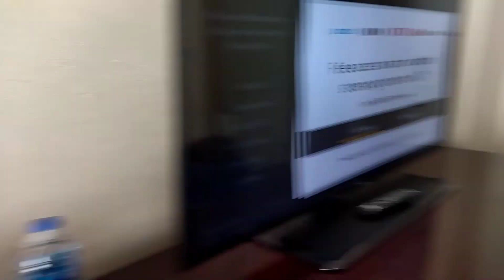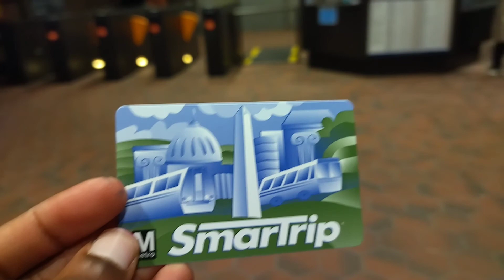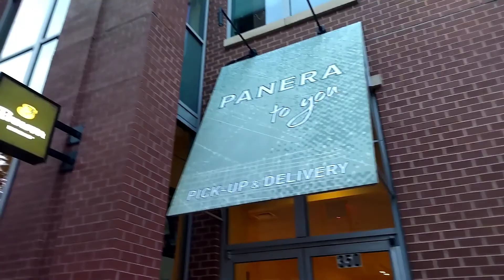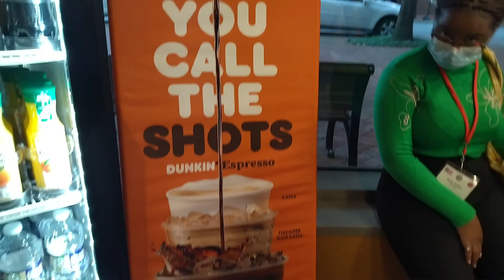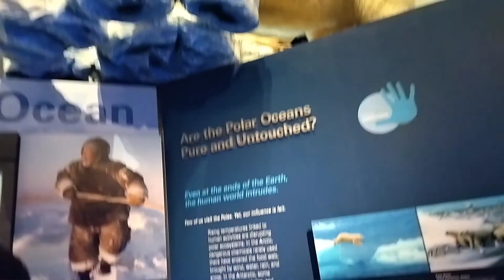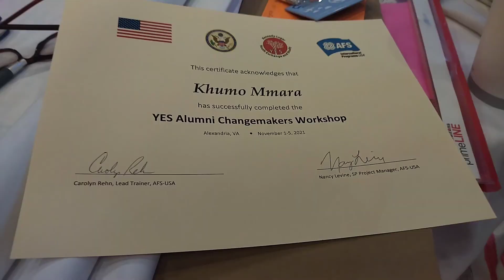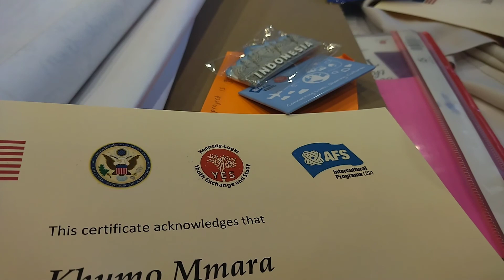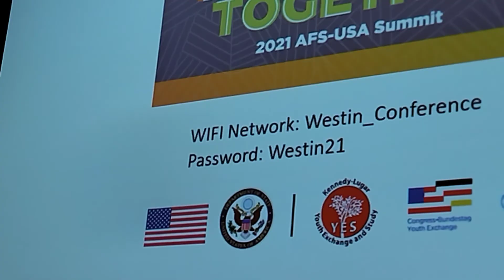Vlog: I spent my birthday in Washington D.C!!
Hi my name is Khumo Mmara. I am so excited to have you watch my first YouTube video!